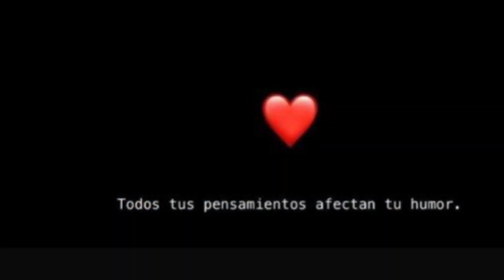پیشبازی سیتی رئال |اینتر ۱ میلان۰| آنچلوتی؛ به پنالتی فکر نمی‌کنیم | پپ؛ این مهمترین بازی ام در...